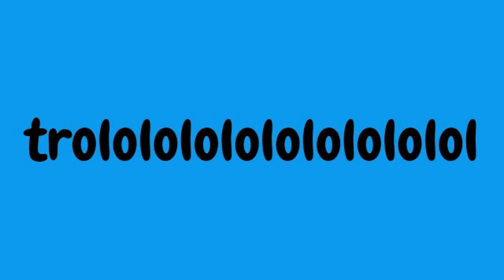Minecraft guy wants to be chinese ;)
A friend went afk for 1 min and i decided to give him a quick teabag, when out of now where my guy went chinese on him :)